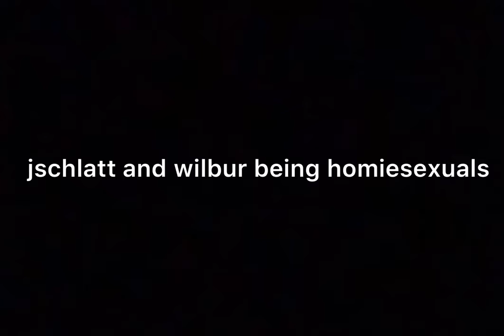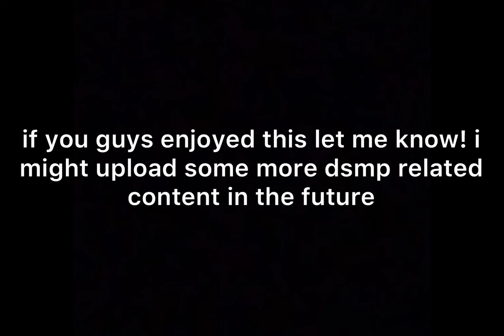Wilbur and shlatt being sus for 3 minutes